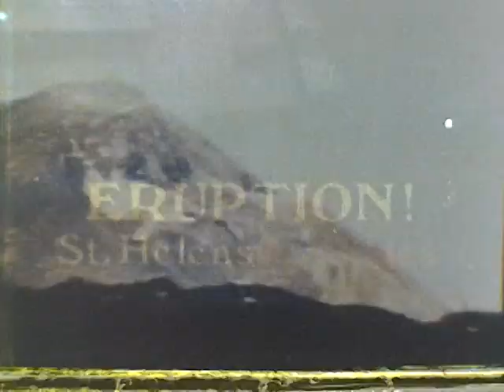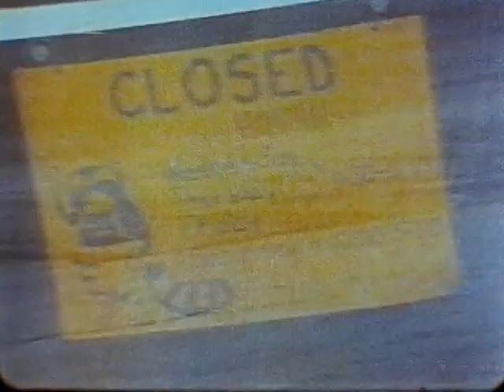ERUPTION! St. Helens Explodes (1980)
From 1980, this documentary from KOIN-TV tells the story of the eruption of Mount St. Helens on May 18, 1980 and its impact on the residents nearby. This video is from a Super 8mm print of the documentary which was released by Blackhawk Films.